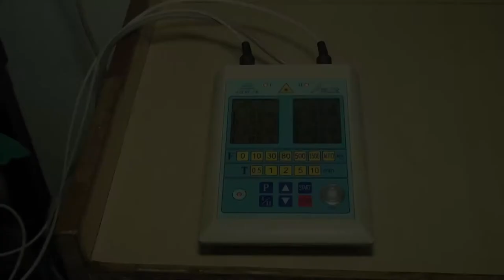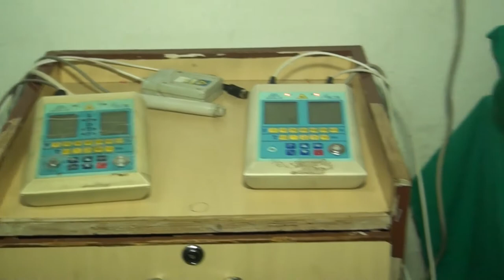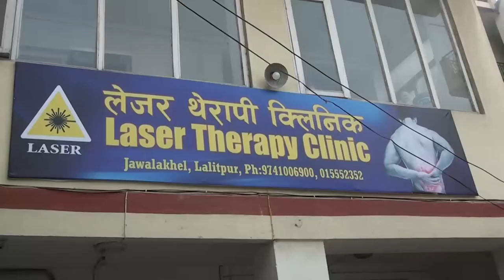Laser Therapy Clinic episode 1